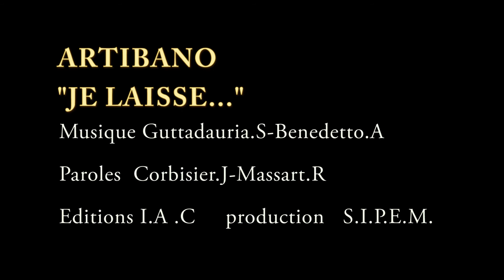JE LAISSE ARTIBANO